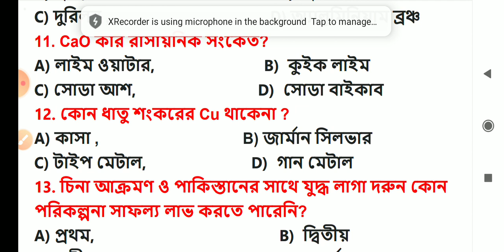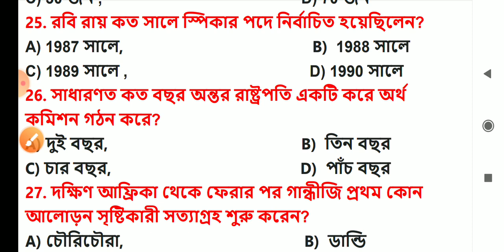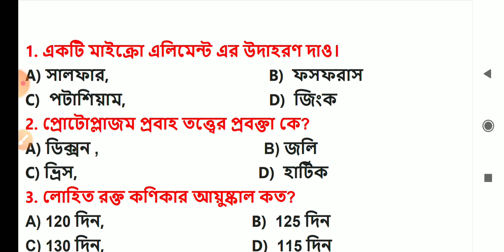পশ্চিমবঙ্গ পুলিশ কনস্টেবল , কলকাতা পুলিশ কনস্টেবল , আবগারি মেইন পরীক্ষার জেনারেল নলেজ মক টেস্ট - 16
৬ মাসের সম্পূর্ণ প্রস্তুতি কম্পিটিটিভ পরীক্ষার জন্য